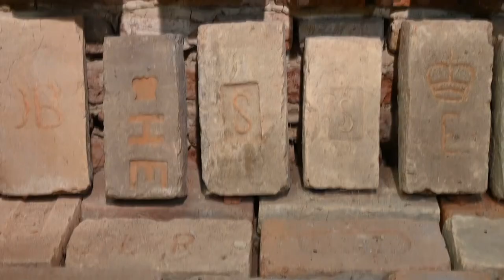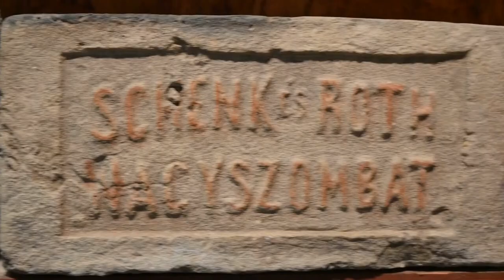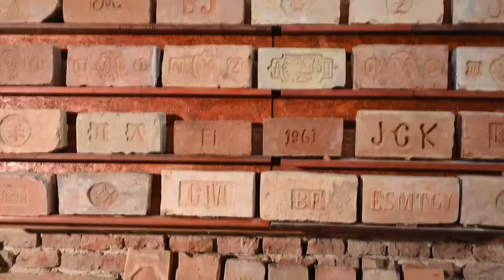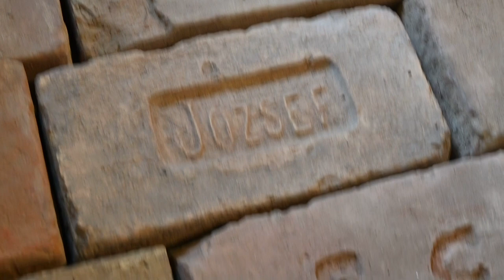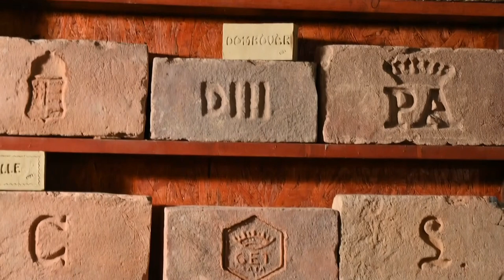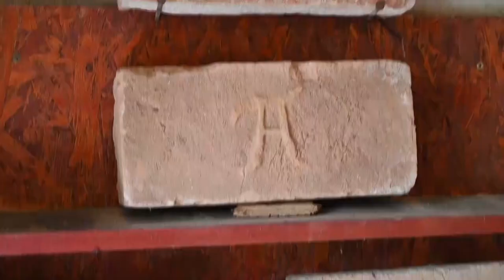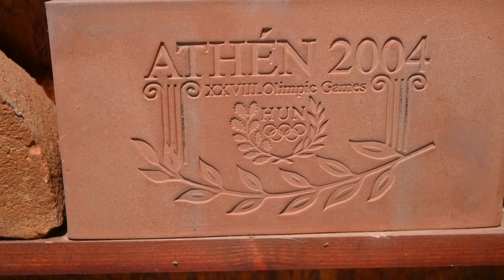Kultúrszoba - kulturális magazin 20240725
Gerjeni Duna-Rock Motoros Találkozó
Kalap És Sipkamúzeum – Nagydorog
Egyedülálló Bélyegestégla Gyűjtemény Dombóváron - Őri Nándor
Hittan tábor - Szálka, a Szentek életével is megismerkednek a diákok